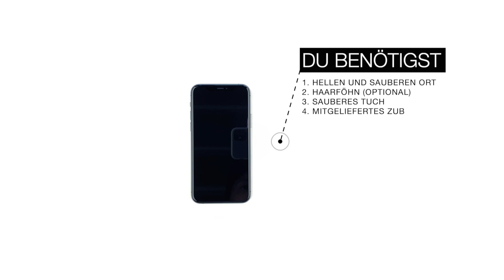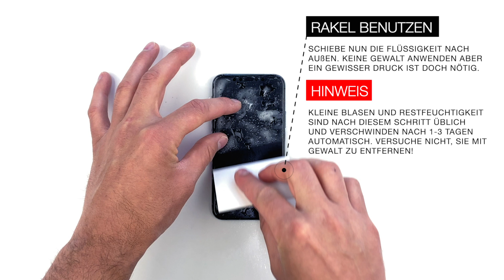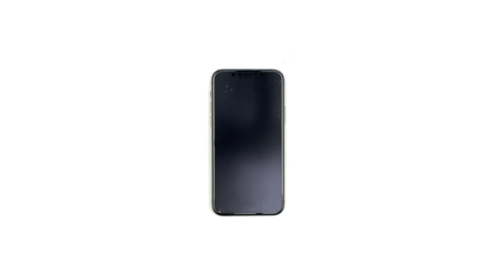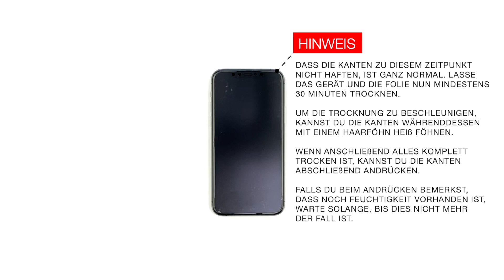Montageanleitung AppSkins - Display Crystal (iPhone 11 & X Serie, iPhone 7/8/SE)